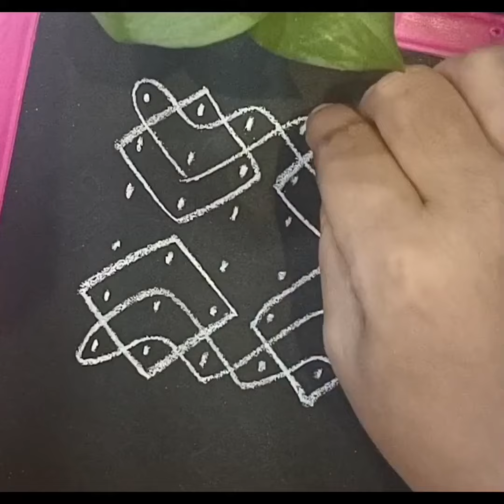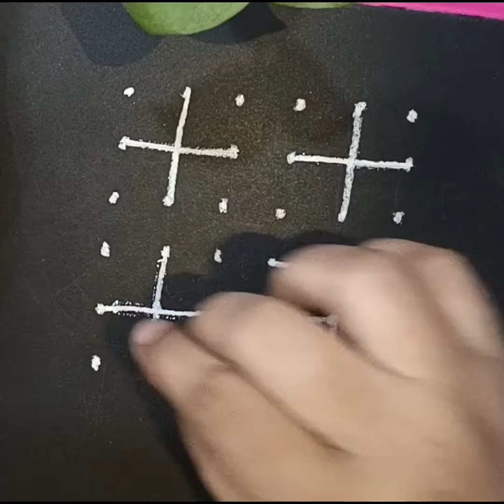6*6 చుక్కల అందమైన 2 రెండు చిన్న రోజువారీ ముగ్గులు 🌺☘️🏵️ beautiful simple 2 daily kolam rangolis